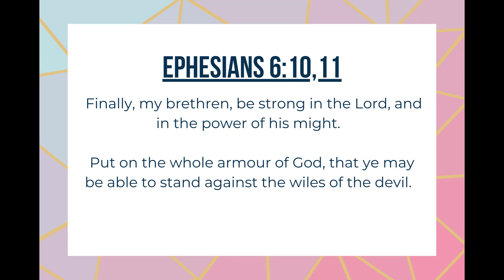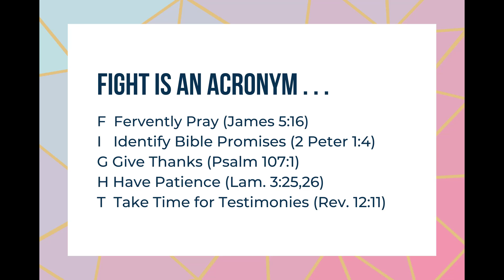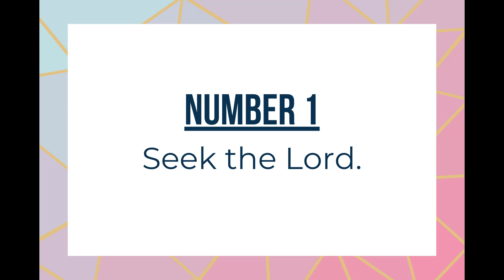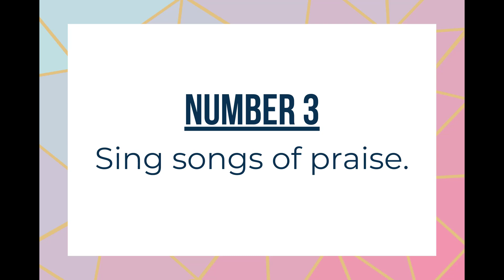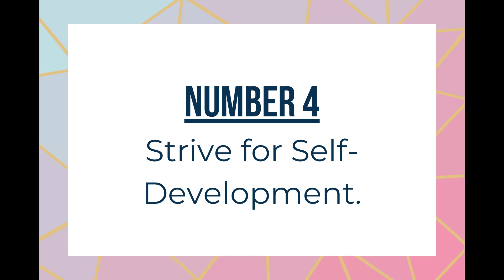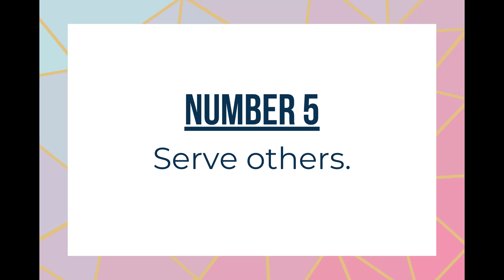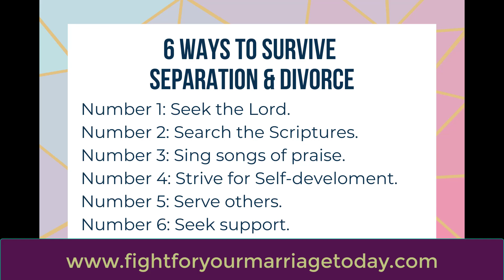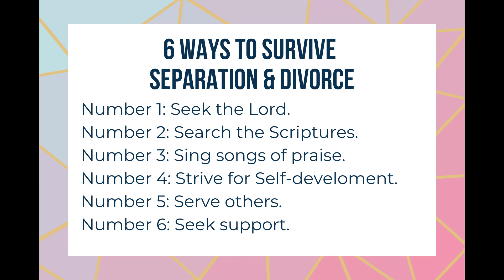Surviving Separation and Divorce | Practical, Biblical Help for Christians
Separated? Divorced? There's HOPE in Jesus! In this video, Anika shares six practical, biblical actions she took that helped her survive separation and divorce.

to get a copy of Anika's book, schedule a FIGHT Call, and learn more about the Brave Wives Support Group.